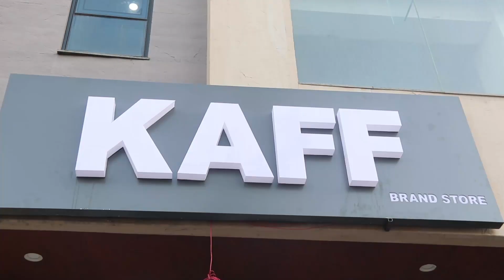किचन अप्लायन्सेस ब्राण्ड ‘काफ’ले नेपालमा बिक्री वितरण सुरु